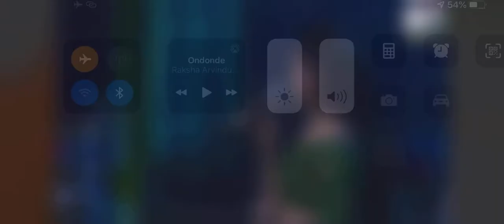OMKARADI - BY BHUMIKA L MADHUSUDAN - AKKA 2020 - RAJESH KRISHNAN LIVE IN CONCERT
Posting my Solo Performance - Omkaradi Kande Prema Naadava - that I Sang for Association of Kannada Kootas of America (AKKA 2020) - Rajesh Krishnan Live in Concert !! 💖
With Magical Musicians Caleb Caruso Alexander , Drums Arun Kumar Arun Kumar , Deepak Keyboard , Umi Rvm , Praveen Shanmugam ! 😍
Movie - Nammoora Mandaara Hoove
Singer - K S Chithra Ma'am 🙏
Lyrics - S M Patil Shivakumar Sir 🙏
Cast - Dr Shiva Rajkumar , Ramesh Aravind ,  Prema - Actress 🙏

I hope y'all enjoy!! Kindly let me know what y'all feel! 💝🎊🙏😍
Gratitude & Love,
Bhumika 💖🙏😇👸